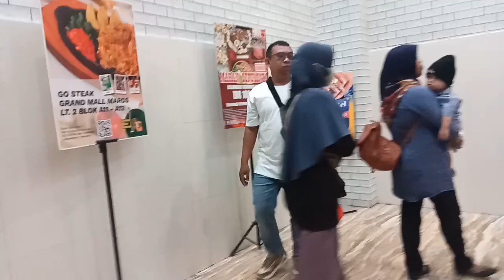JALAN JALAN KE GRAND MALL MAROS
Selamat datang kembali di channel saya,kali ini saya akan menampilkan vedeo terbaru saya,yaitu jalan jalan ke grand mall maros,jangan lewatkan ya vedeonya,@AbdulAzis1